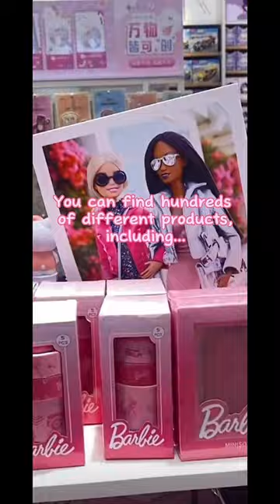Let’s discover Barbie in China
Unveiling the ultimate Barbie experience in China! Unleashing my inner Barbie for a day to discover the store with Barbie products and desserts in Shanghai. Then, join me and my fabulous squad as we glam up and hit the cinema for the must-watch Barbie movie. Life in plastic has never been so fantastic😁